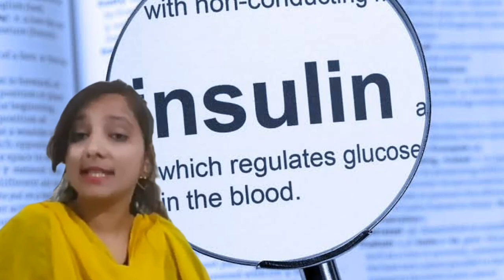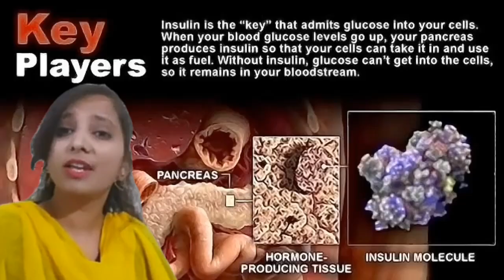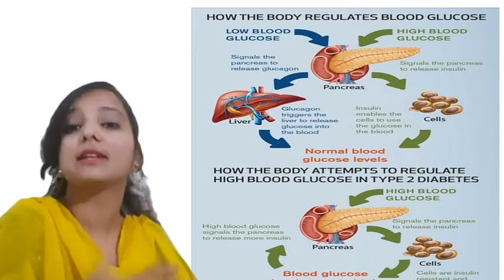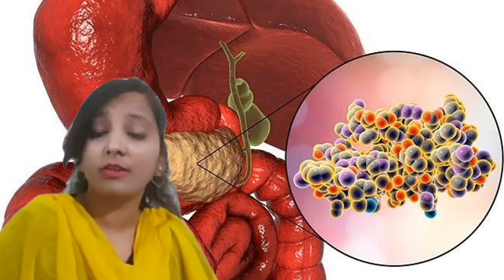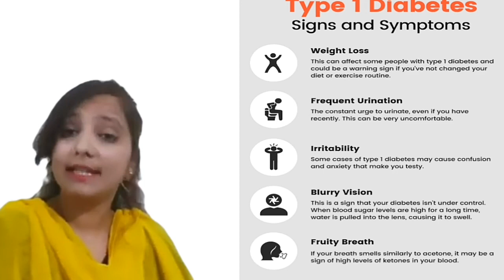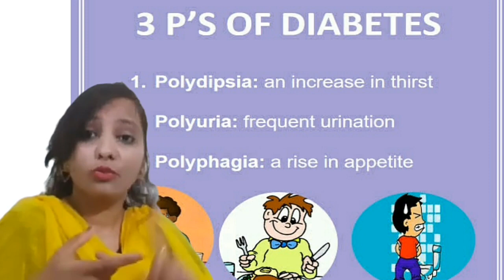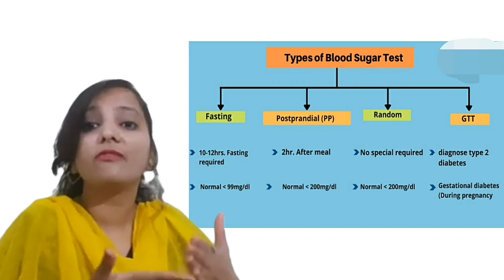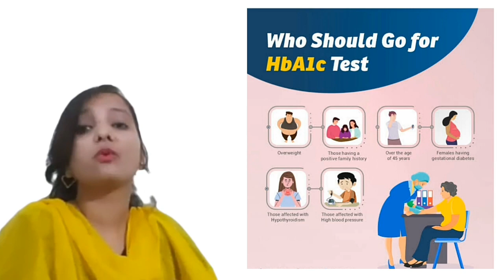What is Diabetes? (मधुमेह क्या है और ये क्यों होता है?) | Health Guidance | Home Revise l diabetes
What is Diabetes? (मधुमेह क्या है और ये क्यों होता है?) | Health Guidance | Home Revise

diabetes or sugar mein kya antar hai
डायबिटीज़ और इन्सुलिन का क्या रिश्ता है
what is diabetes
type 1diabetes
type 2 diabetes
diabetes kya h
diabetes ke lakshan
diabetes symptoms

To Book appointment
what's app-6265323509 (paid consultation only) -rs. 500/-
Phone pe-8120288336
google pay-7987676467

To understand Diabetes, we need to take a close look at our body. Our cells are just like cars, which require fuel to operate. Glucose, a type of sugar, acts as fuel for the cells in our body.
Whenever we eat something, our digestive system converts that into glucose, which provides energy to our cells for proper functioning. Just like we use the pump at the fuel station to put gas in our cars, the body uses insulin to deliver glucose to our cells.